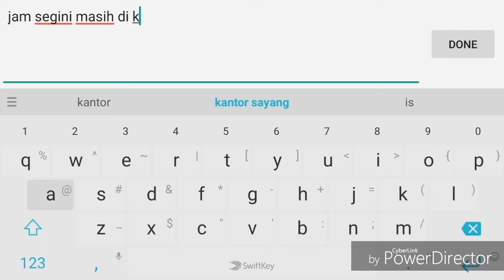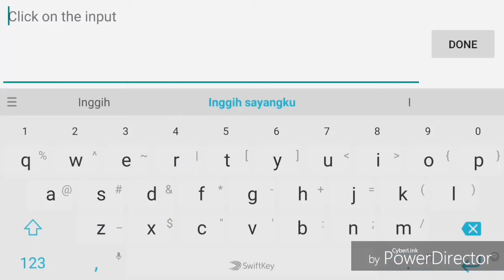Ragnarok Online Mobile : HOW TO SPLIT BUG ET FL 90